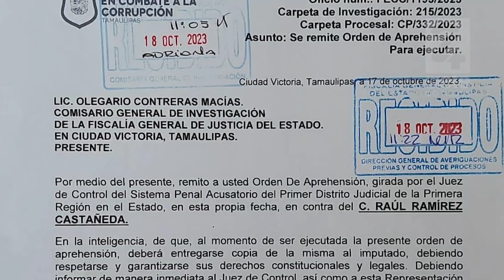En2minutos - Miércoles 18 de Octubre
🔴 Miércoles En2minutos Juez gira orden de aprehensión en contra del Fiscal anticorrupción; Tamaulipas implementará la “Denuncia Digital”; Eventuales levantan plantón de la Secretaria de Salud; Diputados de MORENA aprueban extinción de 13 fideicomisos del Poder Judicial de la Federación